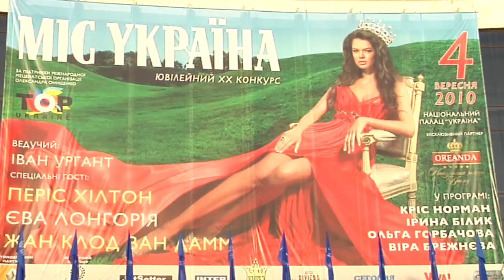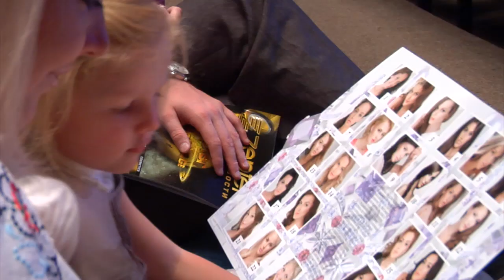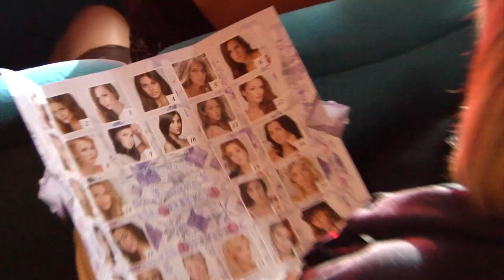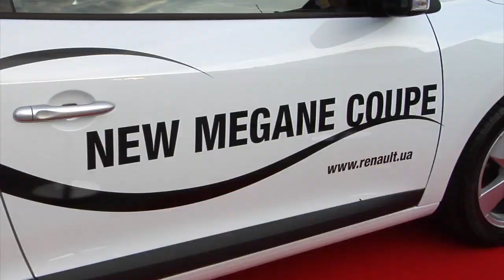BEAUTY CONTEST MISS UKRAINE 2010 / КОНКУРС КРАСИ "МІС УКРАЇНА 2010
Конкурс Красоты Мисс Украина 2010. В жюри: Памела Андерсон, Жан Клод Ван Дамм, Орнелла Мути.